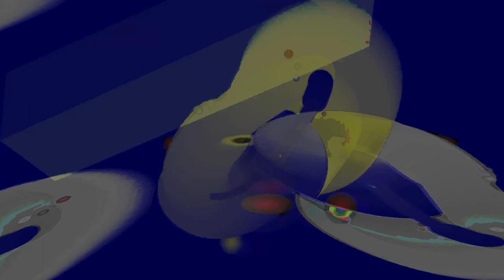Movie 24 09 01 05h12m37s series C